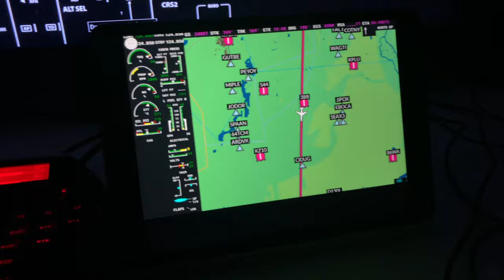iPad glass cockpit in action in Flight Simulator 2020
Last flight of the night ;)